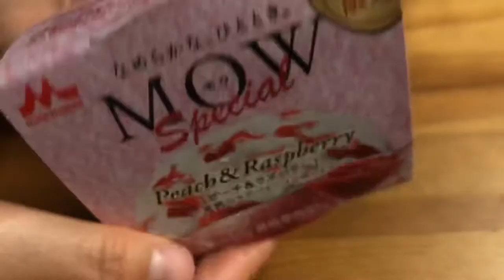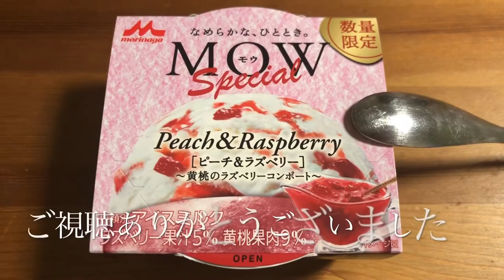【VLOG】アイスクリーム美味しいよ🍨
アイスクリームをぺろる
MOWの開け方がおかしい（笑）